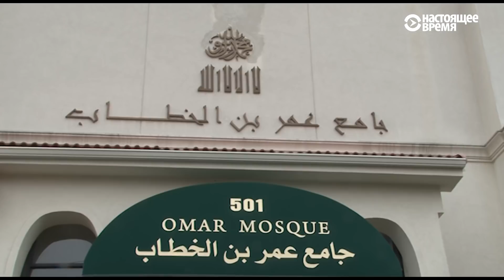Как жил подозреваемый в теракте в Нью-Йорке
Соседи предполагаемого исполнителя теракта Сайфулло Саипова в небольшом городке Патерсон рассказали о характере мужчины и подозрительных гостях у него дома.